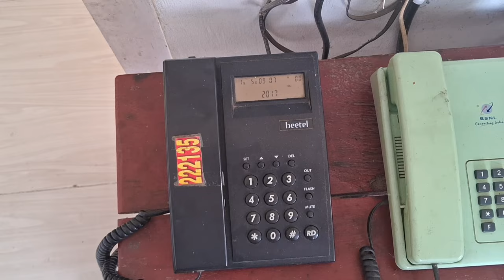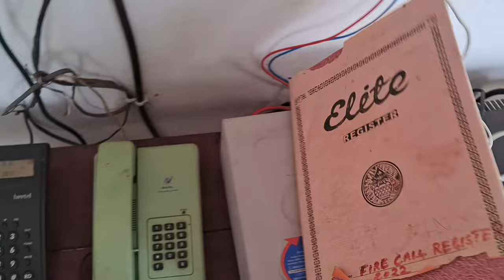INKANG A AWMIN AN CALL HAR THIN AMI?|FIREMAN POV|SERCHHIP FIRE STATION |MIZORAM